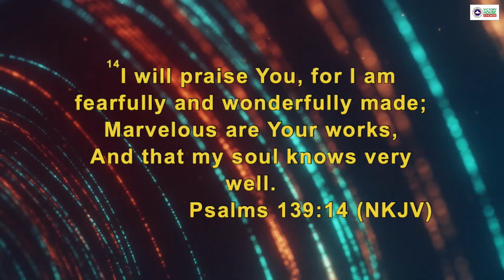Beautiful Conference 2023 || Pastor Temitope Adewale || What it Means to be Beautiful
Some contacts

RCCG Victory House regular online services are:
Sunday Services: 11am - 1pm (CST)
Prayer Altar (first 3 days of every month): 11pm (CST)
Enforce (Last Friday of the month): 7:30pm – 9pm (CST)

You can also join our online Bible Groups (BGs) on zoom